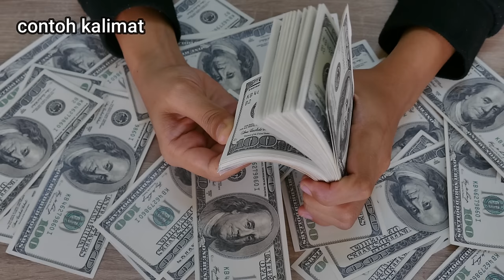5 CONTOH KALIMAT AWAL UNTUK SCRIPTING & AFFIRMASI LAW OF ATTRACTION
Hi semua,
Salam kenal, aku Tresnany!
International certified coach

Pendaftaran ONLINE CLASS FEB : DITUTUP ❌
Pendaftaran Private Konsultasi 1:1 akan dibuka awal Maret ✔️